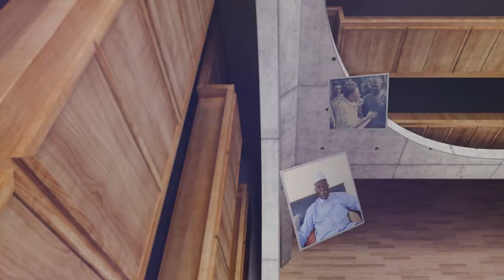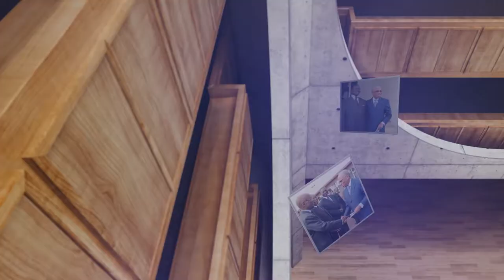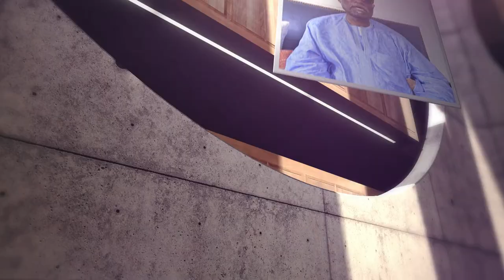mzk hommage amis